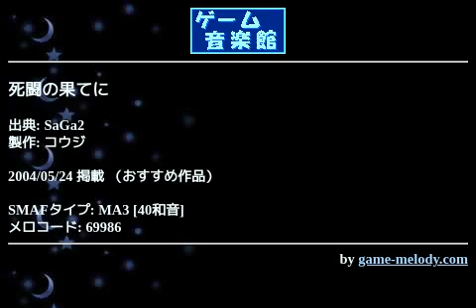死闘の果てに (SaGa2) by コウジ | ゲーム音楽館☆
投稿者: コウジ
投稿者コメント: 死闘と言えばアポロンのフレアに始まり、まったく死闘が繰り広げられなかった将軍、キック１により瞬殺なアシュラと様々な死闘が思い起こされます☆

メロですが、Timebaseのおかげでほぼ原曲と同じテンポに出来ました♪
エンベや強弱も音色数が許される範囲こだわってみましたのでそこら辺も聴いてもらえると救われます。

ではでは、いつも感想くれる皆さんありがとうございます(^^)
[制作]:J-SH53
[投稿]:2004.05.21